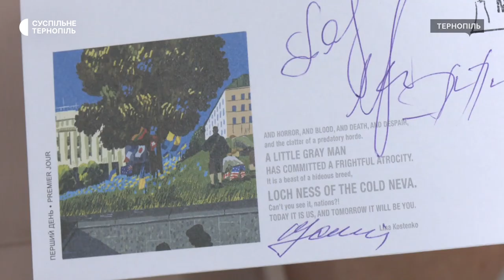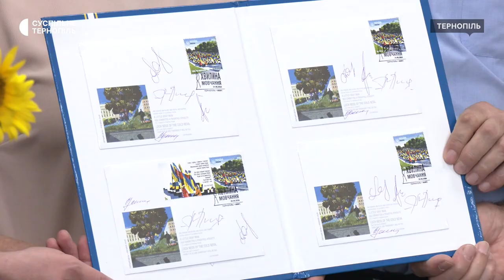У відділенні "Укрпошти" погасили марку та конверт, присвячені загиблим захисникам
У центральному відділенні "Укрпошти" відбулось спецпогашення благодійної поштової марки та конверта "Хвилина мовчання". Подію приурочили до Дня пам'яті захисників України, які загинули в боротьбі за незалежність.